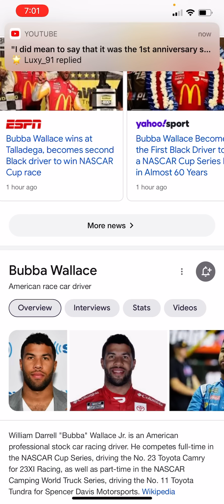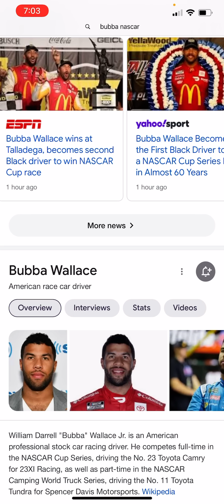Bubba Wallace becomes second ‘negro’ to win NASCAR Cup race, Oct. 4, 2021 + The noose incident